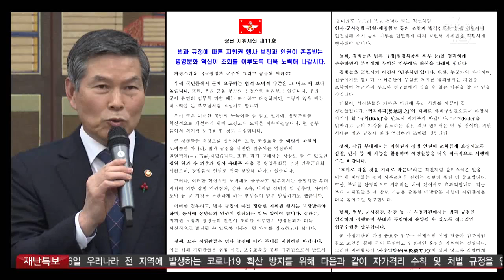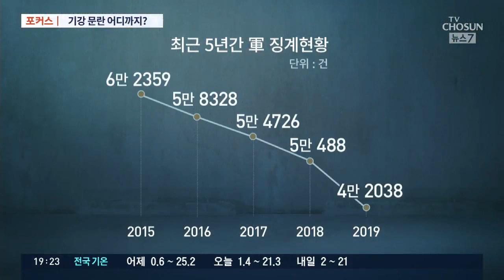육해공 가리지 않는 '군 기강 문란'…폭행·성추행도 모자라 불법 도청까지 [포커스]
최근 군에서 폭행과 성추행, 불법 도청까지, 각종 사건 사고가 끊이질 않았습니다. 정경두 국방장관은 지휘서신을 내고 전군에 경고도 내렸습니다. 코로나19로 통제가 두 달 넘게 이어지면서 누적된 스트레스로 인한 현상이란 분석도 있지만.. 특수한 한반도 안보 상황을 고려할 때.. 우리 군, 이대로 괜찮은 건지, 걱정입니다.